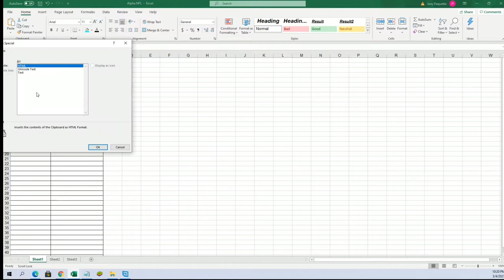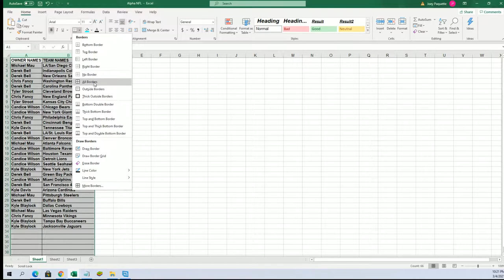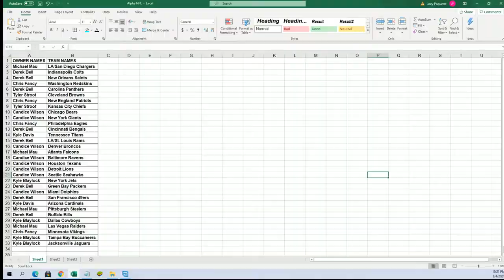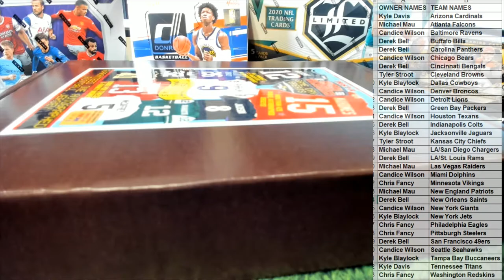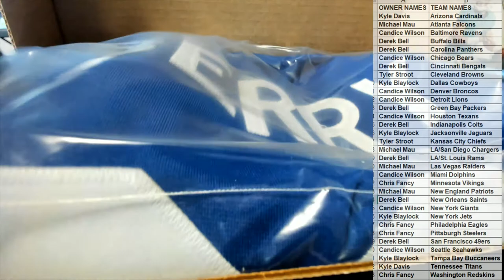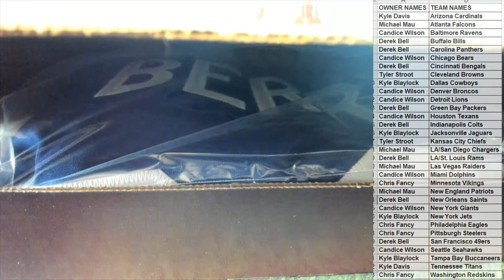2020 Tristar Hidden Treasures Game Day Greats Jerseys Series 3 Football ID RISGDGFB106